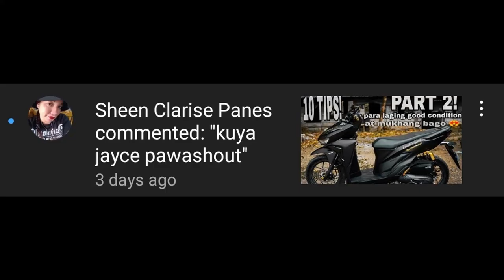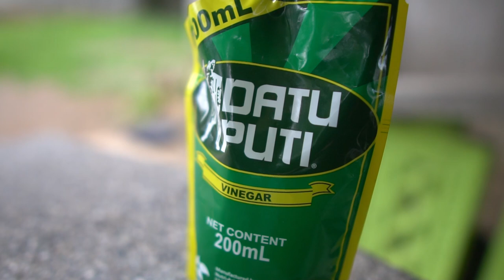FOOT REST/PILLION STEP PAANO BAKLASIN AT MAGKABIT - TANGGALIN ANG KALAWANG GAMIT ANG SUKA CLICK 125